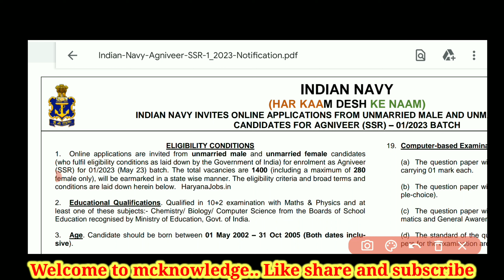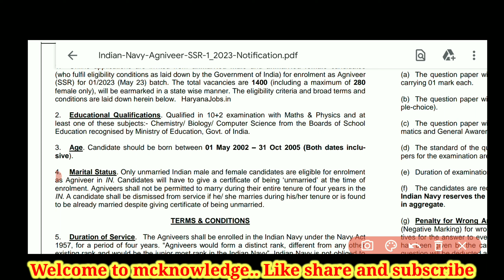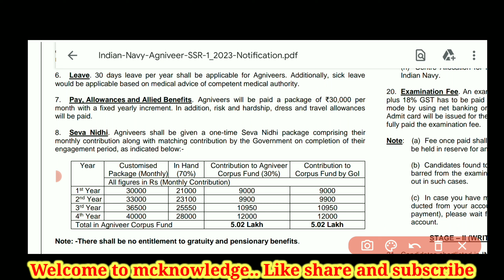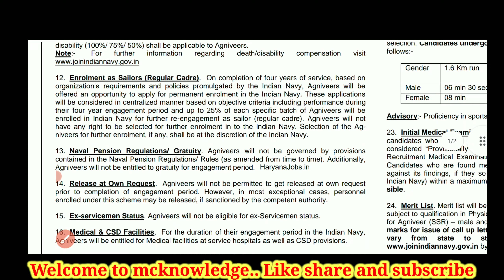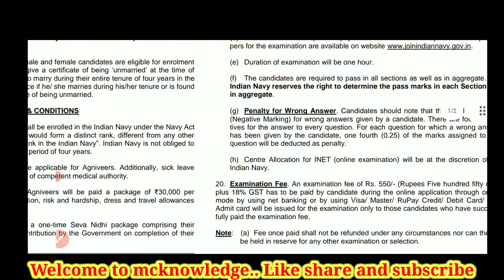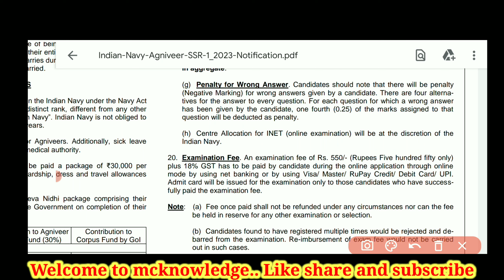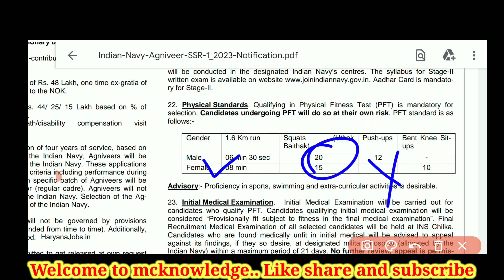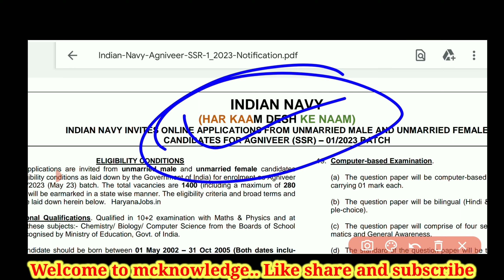Navy SSR New Recruitment 2022 | Navy Agniveer SSR 01/2023 Online Form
In this video i have discuss a new vacancy from Indian Navy Agniveer. In this video i have discuss all the importants points like how to join Indian Navy, salary of indian navy job profile, height, syllabus, cut off, job profile, eligiblity, selection process and so on. If you have any doubt regarding this video you can dm me my online platform links are mentioned below or you can also message me below comment box.

🛑🛑 Below Mentioned all the new Govt. Vacancy Links